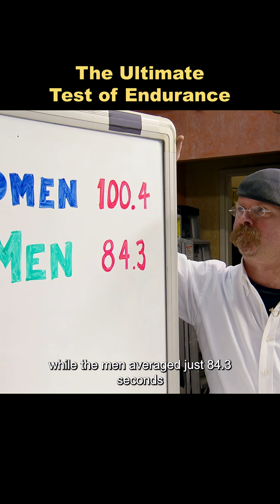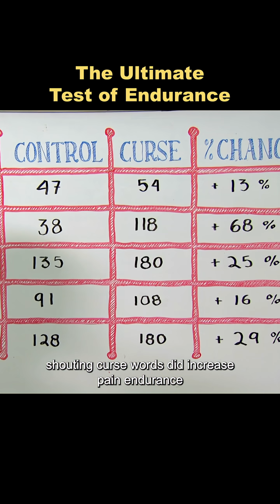How long can you endure in ice water?